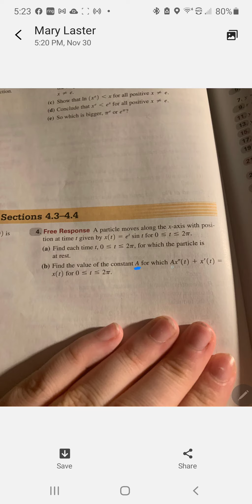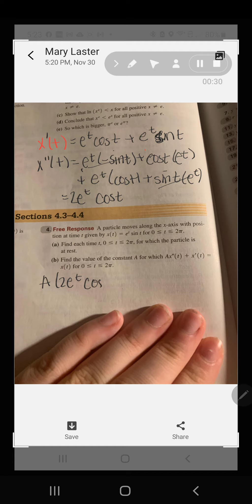November 30, 2020